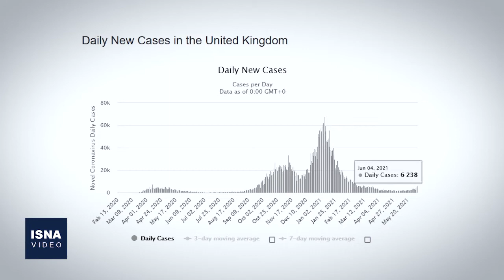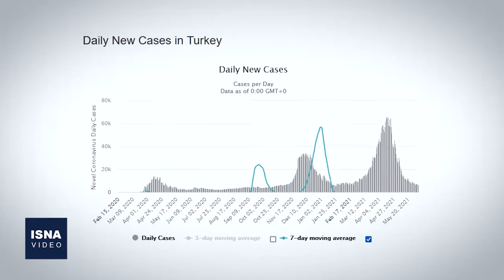از عدم صدور قطعنامه علیه ایران تا مذاکره درباره هواپیمای اوکراینی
در این شماره از بستۀ اخبار بین‌الملل ایسنا، خبرهایی از عدم ارائه قطعنامه از سوی قدرت‌های غربی علیه ایران در شورای حُکام، ادامه مذاکرات تهران-کی‌یف درمورد هواپیمای اوکراینی، درخواست سازمان ملل از کانادا و واتیکان برای تحقیق درباره گورهای جمعی، ادعاهای تازه سازمان منع تسلیحات شیمیایی علیه سوریه و چند خبر دیگر را مرور می‌کنیم.